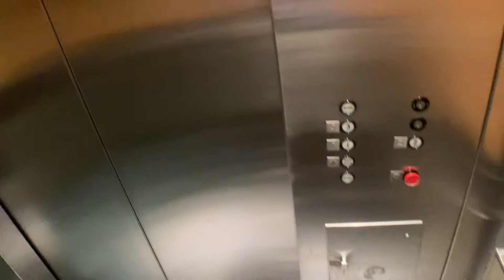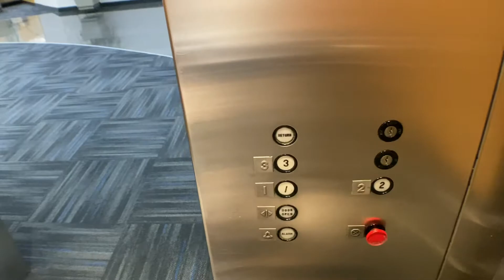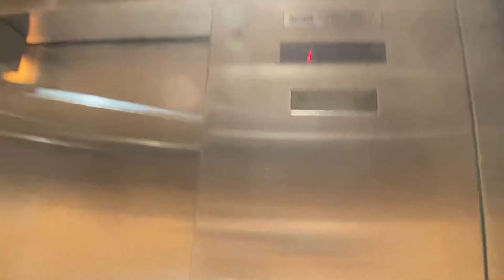Amazing 1980 Dover Hydraulic Elevators At 2929 Expressway Drive North In Islandia NY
These have incredible motors.